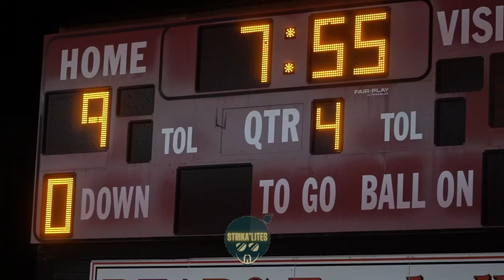Havelock vs. New Bern for the Craven County championship! Full highlights 🏈